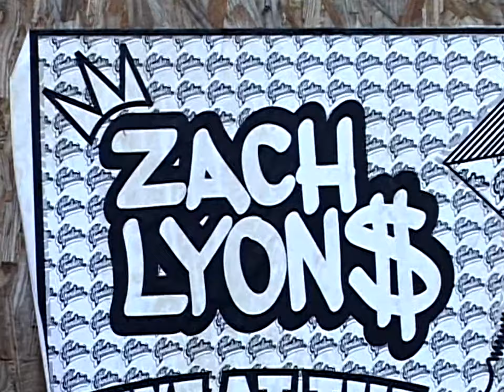Get Familiar: Zach Lyons (2006)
Get Familiar

Zach Lyons

(2006)